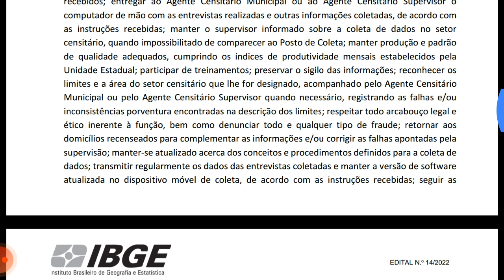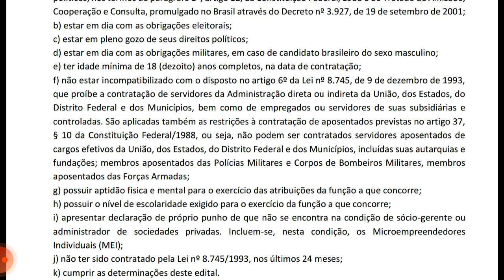SAIUUUUUUU MAIS UM EDITAL COMPLEMENTAR PARA RECENSEADOR/ NOVA CHANCE!